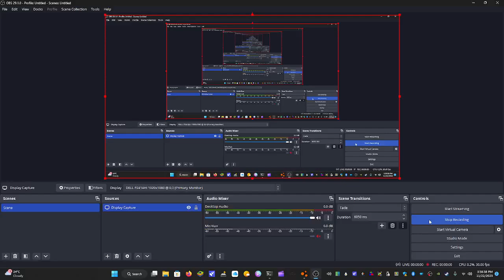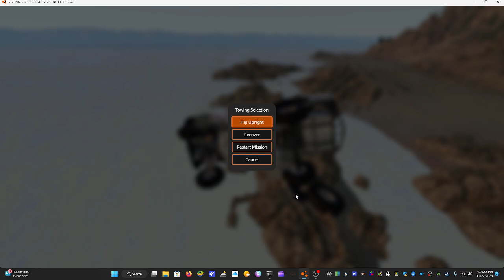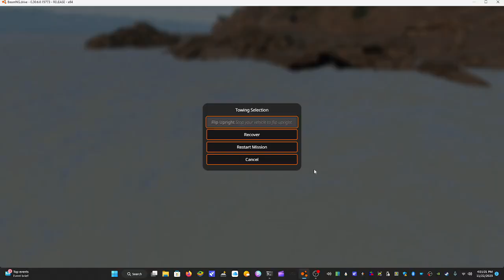Small Island Sprint | It took a long time! - BeamNG.drive (Off-road race)